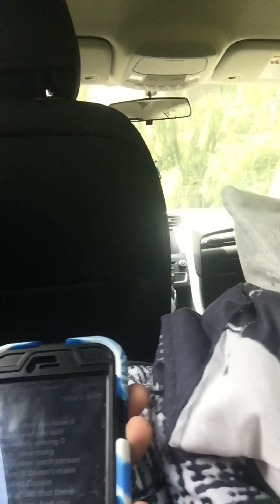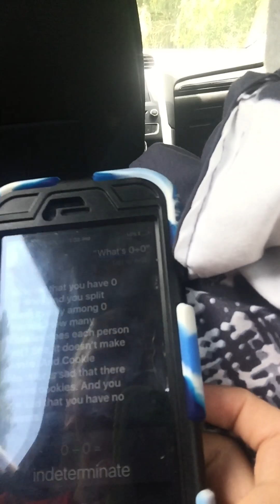OUR FIRST VLOG😁😁😁